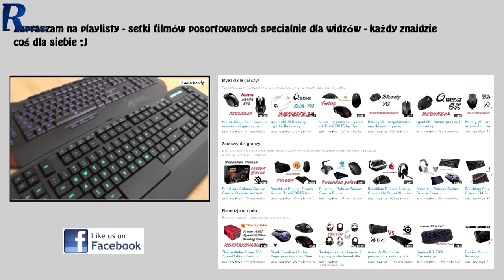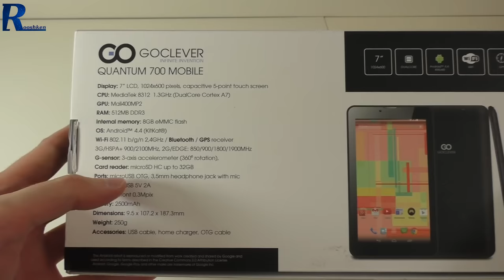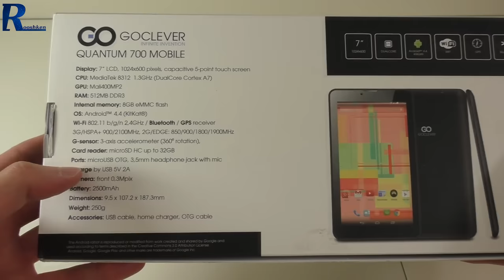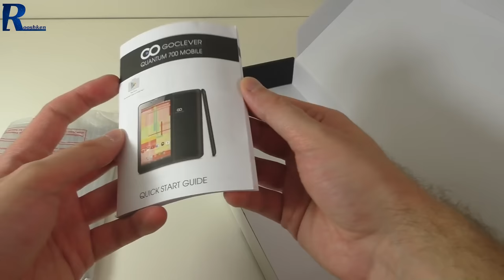GoClever Quantum 700 Mobile - rzut oka na niedrogi tablet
Najlepsze ceny prezentowanych sprzętów sprawdzisz poniżej:
WARTO ZAJRZEĆ